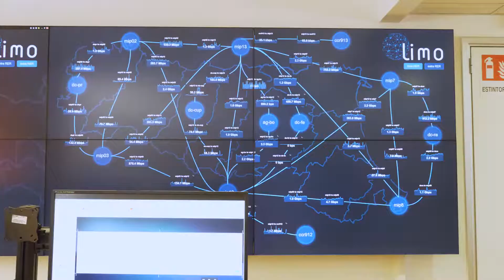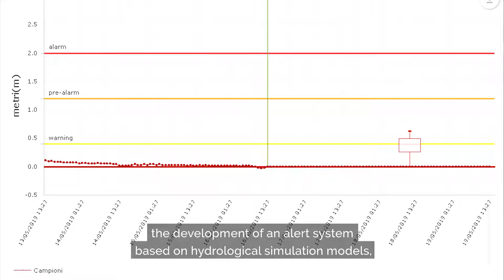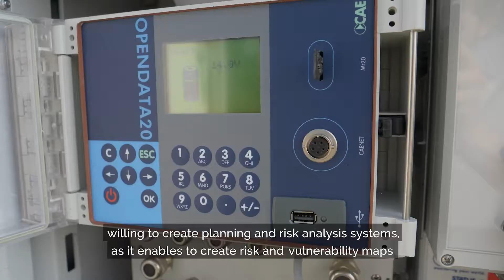Cervelli in Azione | Progetto LIFE RainBO - Video Finale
Cervelli in Azione è un'agenzia di comunicazione con sede a Bologna.